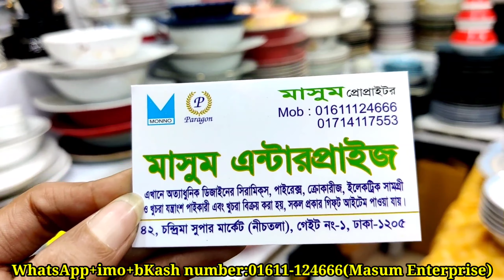পানির দামে কিনুন লেটেস্ট প্রিন্ট ও ডিজাইনের সিরামিকের ডিনার সেট ও সার্ভিং হাড়ি||Mrs Homemaker BD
আসসালামু আলাইকুম।

দোকান পরিচিতিঃ
দোকানের নামঃমাসুম এন্টারপ্রাইজ
দোকান নং - ৬৫, চন্দ্রিমা সুপার মার্কেট(নীচতলা)
গেইট নং -১,ঢাকা-১২০৫।
ফেইসবুক পেইজের নামঃMasum Exclusive Collection
আশাকরি সরাসরি এসে অথবা অনলাইনে আপনারা আপনাদের পছন্দের জিনিস কেনাকাটা করতে পারবেন🥰

ধন্যবাদ সবাইকে 🥰